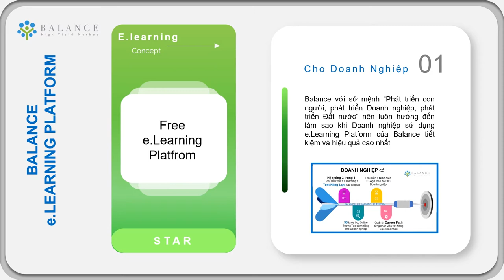Thiết kế Powerpoint Morph 365 ELEARNING PLATFORM Free dành cho Doanh nghiệp 💖💖💖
Free E.Learning Platform || Balance Elearning Platform dành cho mọi Doanh nghiệp có nhu cầu đào tạo Online Elearning

Tải và nhận slide powerpoint thiết kế này vui lòng đăng ký tài khoản tại ad sẽ gửi File thiết kế vào email của Bạn